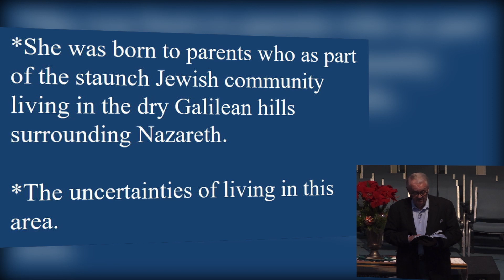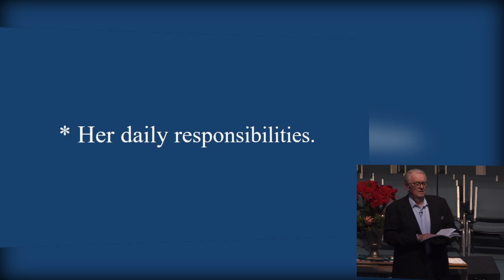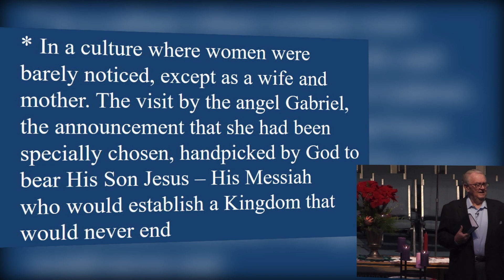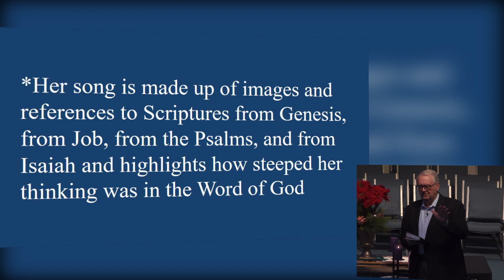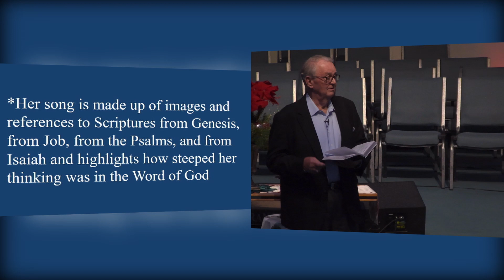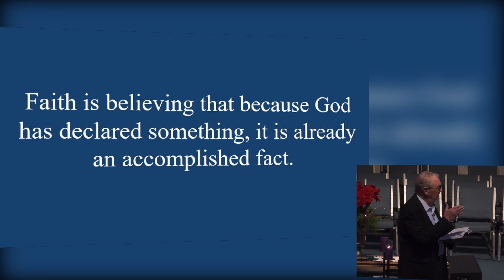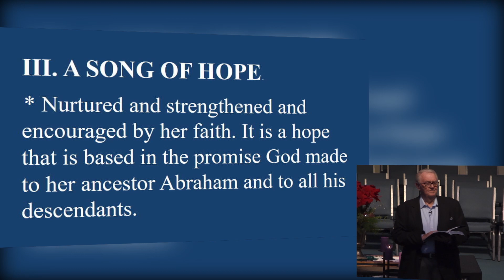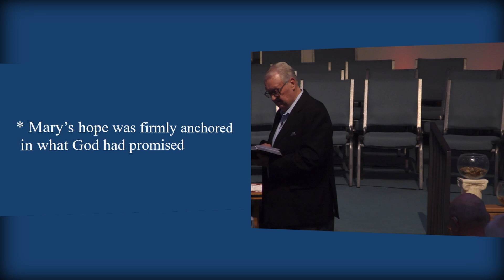Sunday Morning Service - December 15th, 2019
This is the Sunday Morning Service for the 15th of December 2019 at the Hernando Church of the Nazarene. The Celebration Sounds Choir kick things off with “Sing We Now of Christmas”, Pastor Nate Price then delivers the message of The Song of Mary with a reading from Luke 1:46-56.